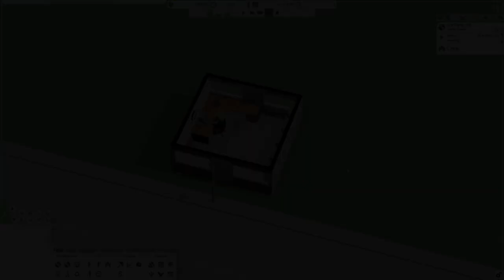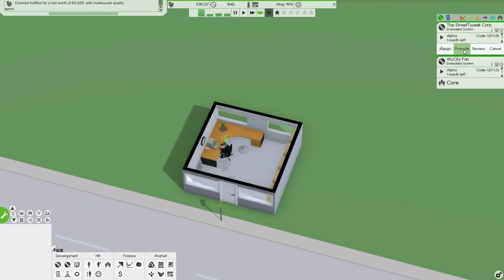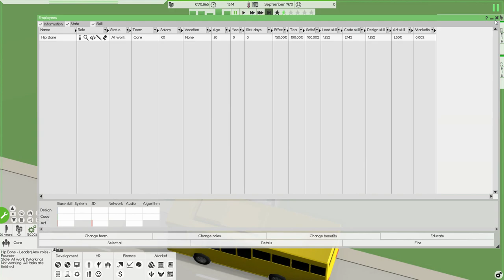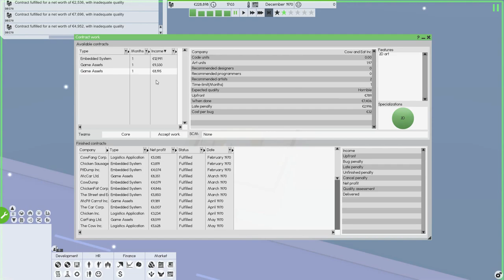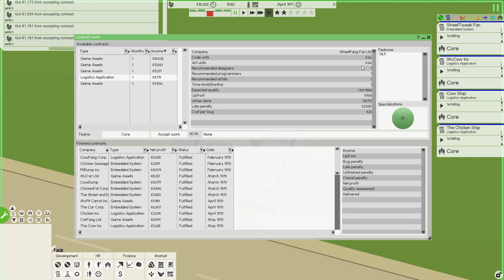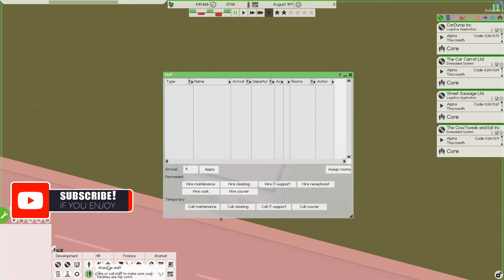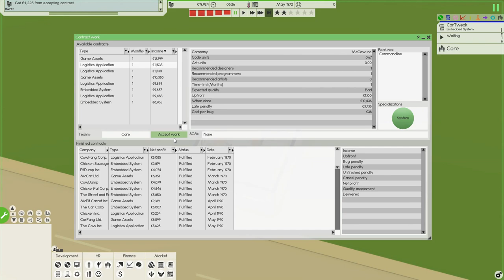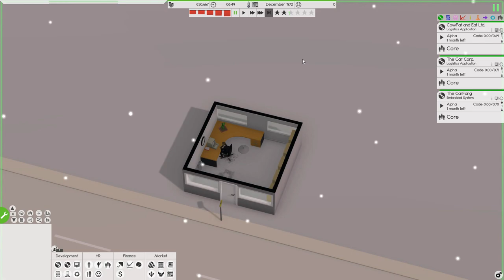Hipbone Plays - Software Inc. - The IMPOSSIBLE Challenge #02 - Stocks & Loans